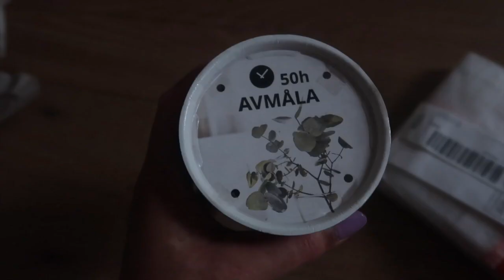Week in my life vlog #268 Having a mental breakdown at work & Sam Smith concert! 🎤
Hi guys!

This week I struggled with getting all of my work done and on top of that I ended up having a little mental breakdown at work. I also blew off some steam though by seeing Sam Smith for the third time! I hope you enjoy! :) x